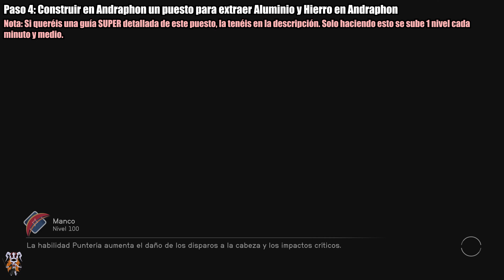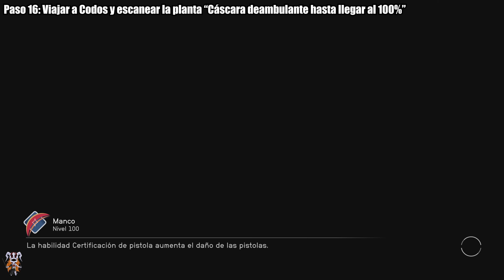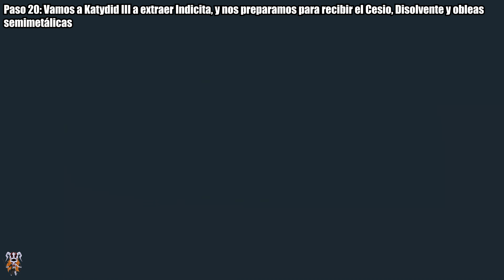Starfield - ¡Sube 1 NIVEL CADA 15 SEGUNDOS con esta MEGAGUÍA! MEGACONSTRUCCIÓN Interplanetaria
En este vídeo os muestro cómo hacer una mega infraestructura para poder acabar subiendo de nivel cada 15 segundos.